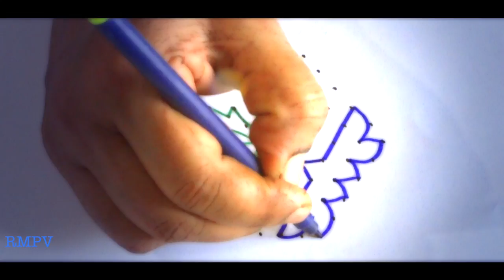Rangoli Design With colours 11x6